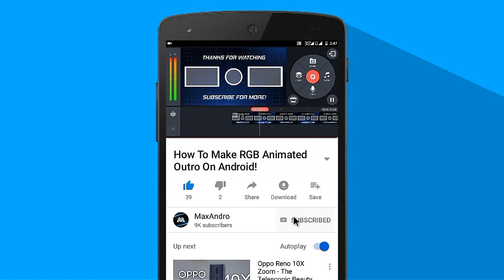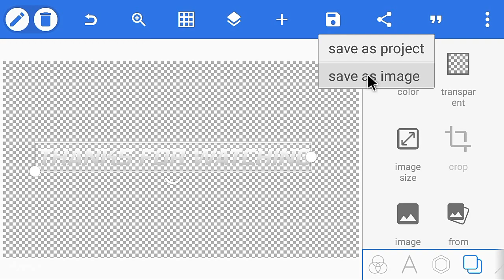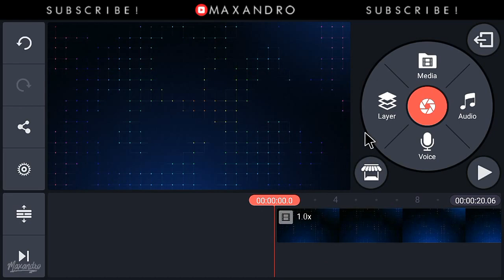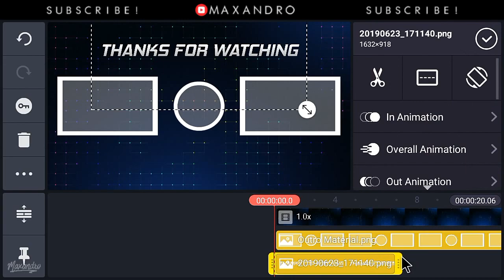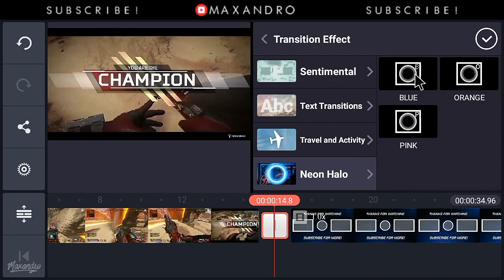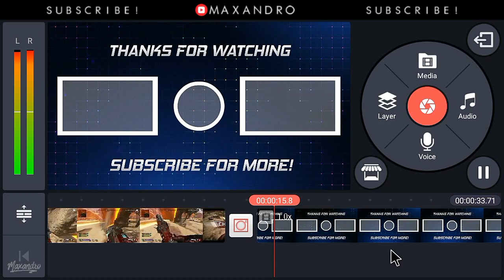How To Make RGB Animated Outro On Android!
████████Apps Required████████

███████Free Downloads████████

███████Fixing Problems████████

[To unlock the Outro Pack download this app]
➡ZArchiver

███████Background Music███████